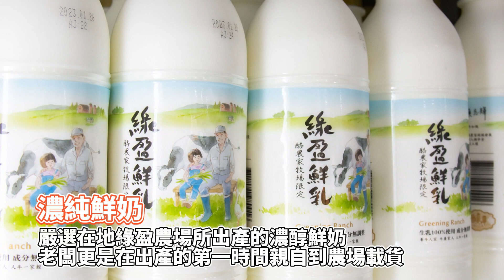嘉義優奶|在地鮮乳製作手工優格 天然無添加讓你越吃越順暢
優奶yogurt &milk

店家地址：嘉義縣朴子市竹圍里海通路39-2號
營業時間：09:00–21:00